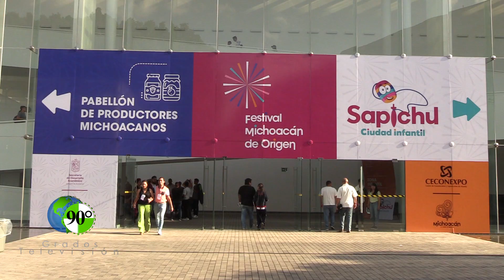Recinto ferial con múltiples demandas y problemáticas con la propiedad del terreno Bedolla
Tras el inicio del Festival Michoacán de Origen, el Gobernador Alfredo Ramírez Bedolla, comentó que el recinto ferial del estado, ubicado a las afueras de la ciudad de Morelia, cuenta con distintas problemáticas legales, por lo que hasta ahora se desconoce su futuro.